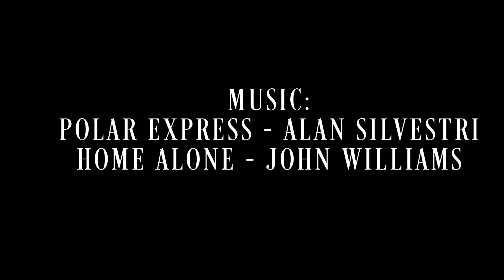Journey to Santa's Workshop - PLANET COASTER CHRISTMAS DARK RIDE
0:00 : Ambience shots
0:38 : POV

♠ Storyline ♠
It's the night before christmas, and you as a little curious, you have managed to penetrate the Santa's workshop! But be careful, the ride could be fore from relaxing !